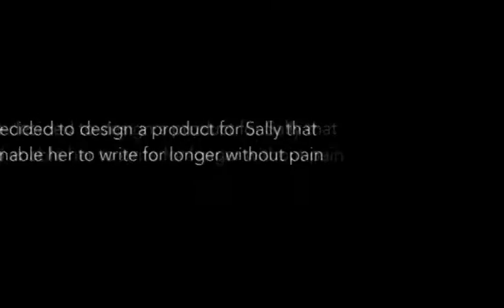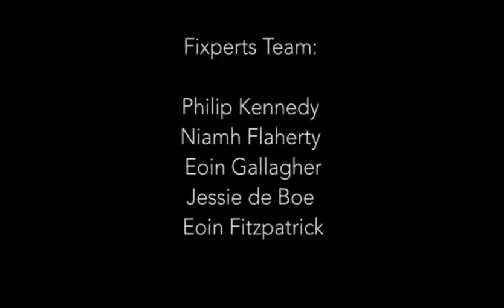Hot Hands Thermal Pen Holder for Sally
Sally suffers from juvenile rheumatoid arthritis and Raynaud's disease, which makes writing a struggle.  So the Fixperts from NCAD set out to help Sally to write without pain.

Fixperts: Philip Kennedy, Niamh Flaherty, Eoin Fitzpatrick, Jessie de Boe, Eoin Gallagher
Fix Partner: Sally Barnicle
Film maker: Jessie de Boe
Education Institute: NCAD, Dublin, Ireland